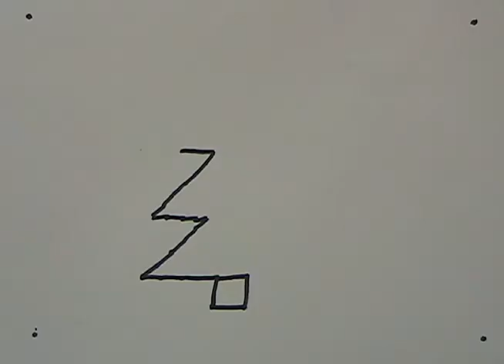caramia christmas stop motion